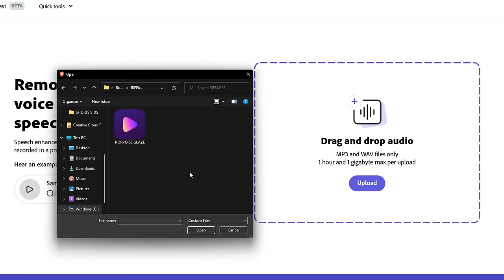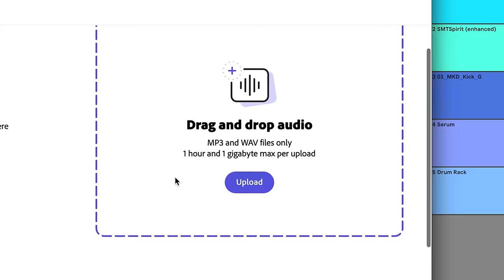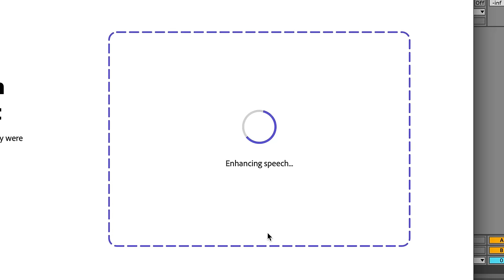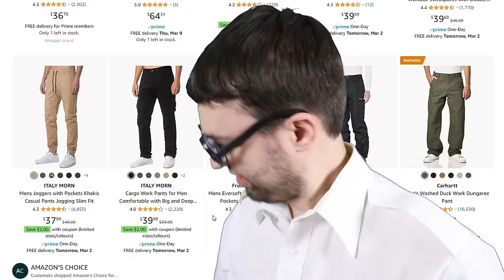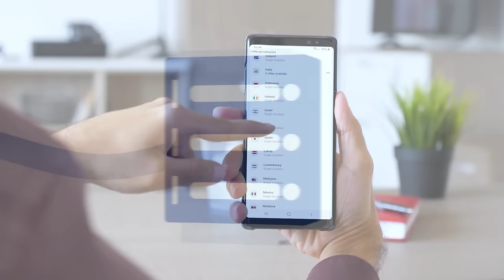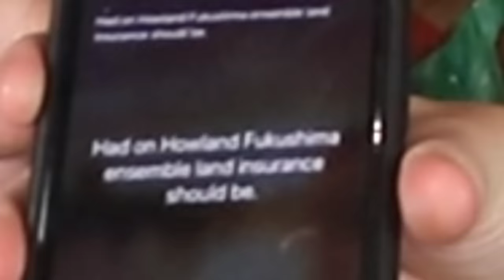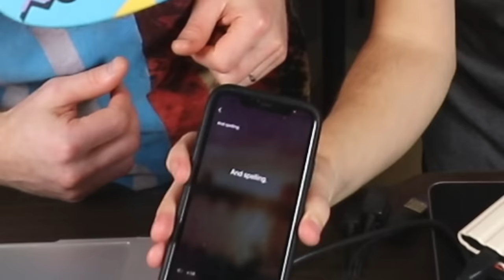Subliminal Messages Hidden in Iconic Guitar Riffs?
Using AI, Stevie T and Tokyo Speirs turn iconic guitar riffs into words to find out what they REALLY mean!! to get a 2-year plan plus 1 additional FREE month with a huge discount!